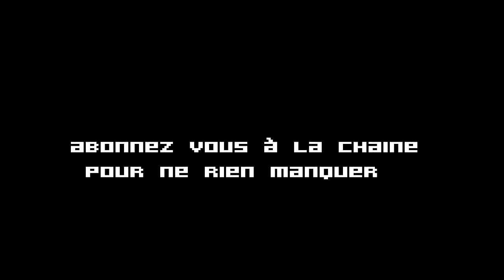🎹 Maître Gims - Sapés comme jamais (Piano Improvisation) ♬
Oyo !
Si tu souhaites me soutenir, tu peux me payer un petit café au chocolat en passant sur